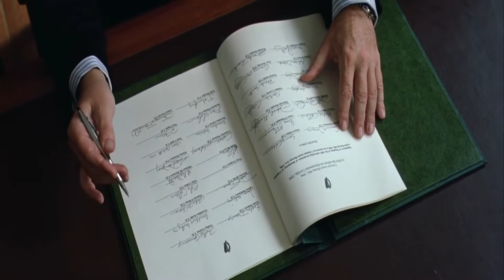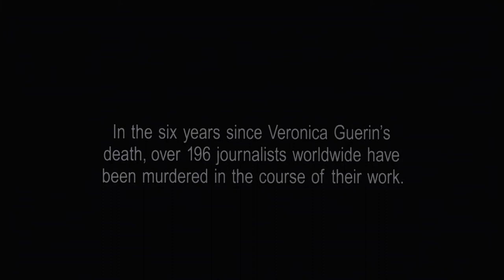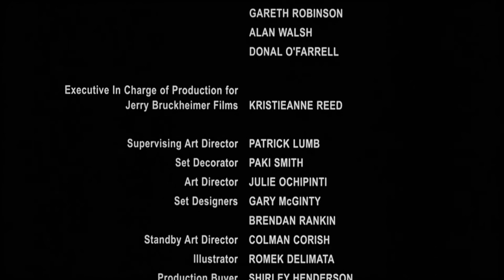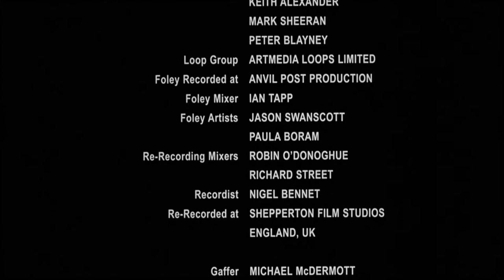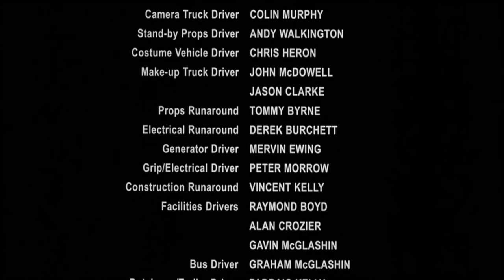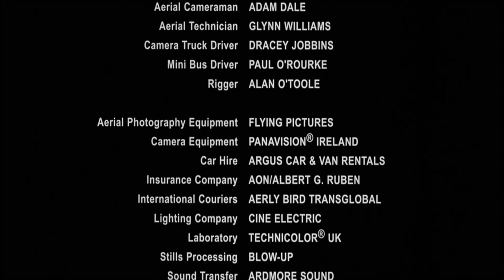Veronica Guerin (2003) Ending Scenes and Songs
The final few minutes from Veronica Guerin.  2003.